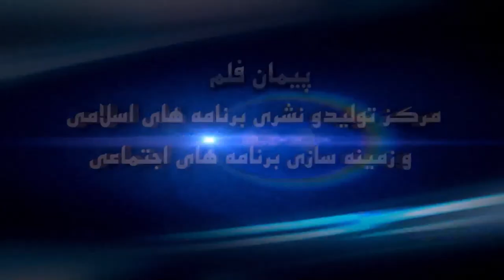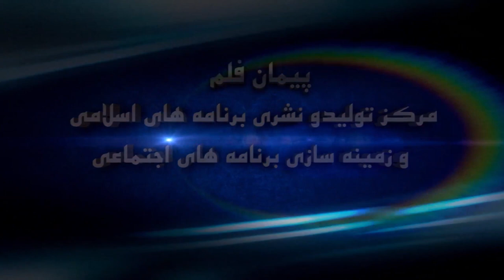007 - به غیر از نماز های فرض تمام نماز های دیگر نفل است / استاد عبدالسلام عابد